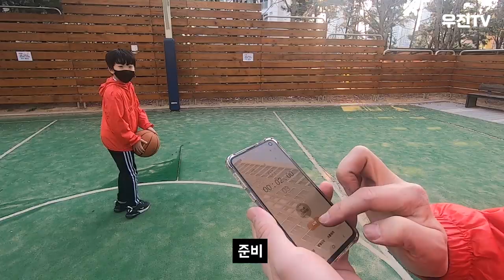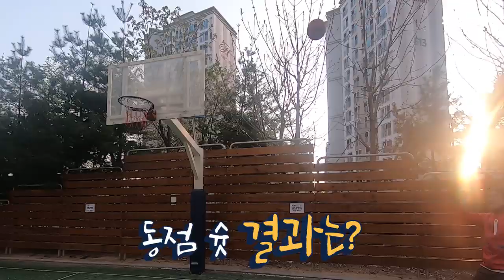(ENG SUB) [우진TV] 농구 한판으로 까나리 당첨 위기ㅜㅜ 복불복게임 농구 취미농구 한판승부 서장훈 마지막승부 ㅣ또보니DDOBONI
목이 메이는 감동 농구 한판
제발 한 골만 더!!
농구 게임의 승자는 누가 될까?!!
a basketball game with Woojin and his dad
Please, one more goal!
Who will be the winner of the basketball game?
Hello, I'm DDOBONI.
From now on, the video that you want!
Vlog, experience, make, ~ how, cover dance, etc.
I'll post fun videos that I won't get tired of watching!
 want to see this!
Don't hesitate to comment if there are videos you're doing! Please put it on!

* The video goes up every Friday.
Sometimes the day of the week can change, so please set the 'Notifications' setting!
Cheer up today with DDOBONI!
Please press the subscription button!!!

안녕하세요! 또보니입니다! ^________________^
앞으로 또보니에서는 브이로그, 체험, 만들기,
~~ 방법, 커버 댄스 등등등
보고 또~ 봐도 질리지 않는 재미난 영상을 올릴 예정입니다!
이러이런 것 좀 보여주세요! 이런 거 보고 싶어요!
하는 영상들 있으면 주저 말고 댓글!! 달아주세요!

*영상은 매주 금요일에 올라가지만
간혹 요일이 바뀔 수 있으니 '알림' 설정 꼭~~ 부탁드려요!
또보니와 함께 오늘도 파이팅~~!!!

구독 꾹